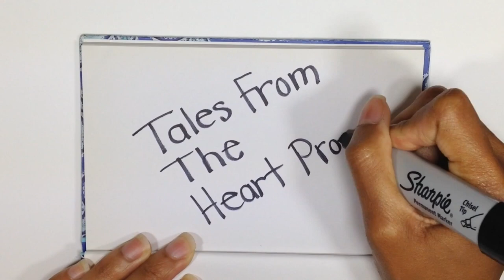Steve McKenzie - Master Print Artist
In this 8th installment of the Tales From The Heart Project, we connect with Steve McKenzie, Print Master and Newark Print Shop’s Manager Extraordinaire! Let’s listen in as he explains how a definitive moment on the side of the road (in 20 degree weather) and a trip to Rome propelled him to move East and follow his dreams!

You can continue to follow Steve by visiting the following social media platforms and websites -

And as always, check out The Tales From The Heart Project, right here on Youtube, Facebook and Instagram @talesfromtheheartproject ❤️

Concept, artistry, video, music and editing done by Vellus Campbell